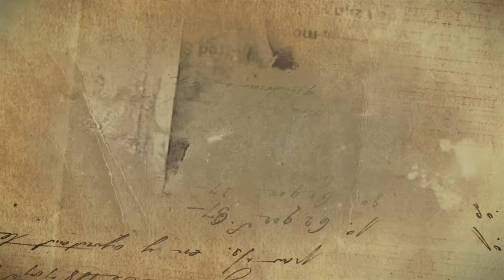Вечера Большого театра в замке Радзивиллов / Evenings of the Bolshoi Theatre at the Radziwill Castle